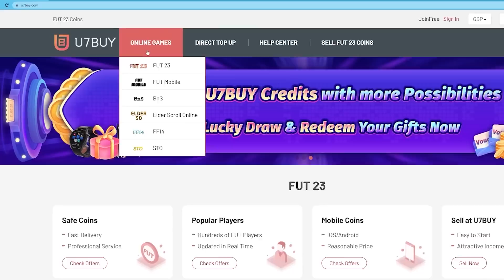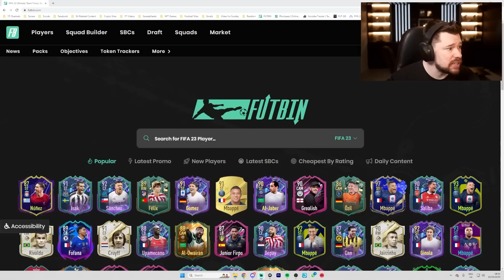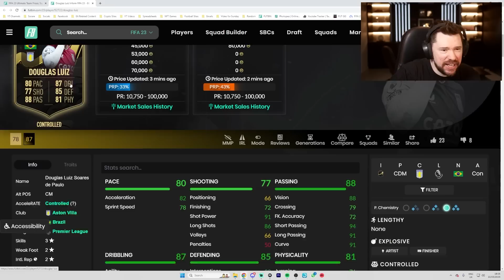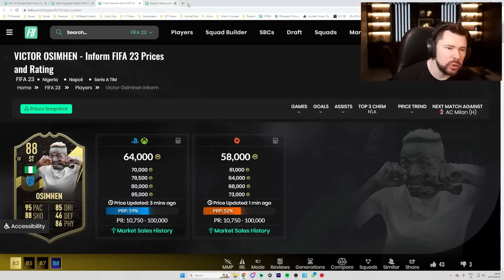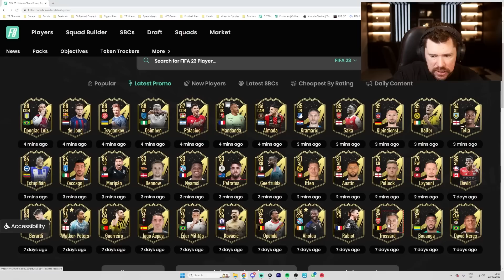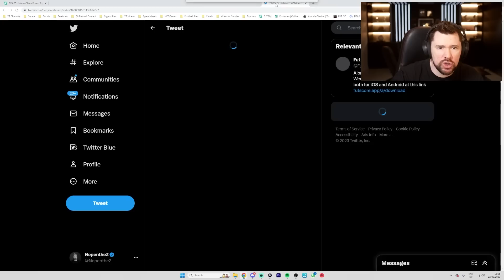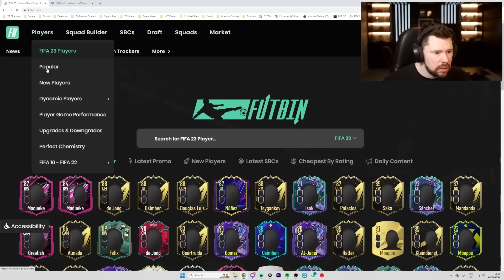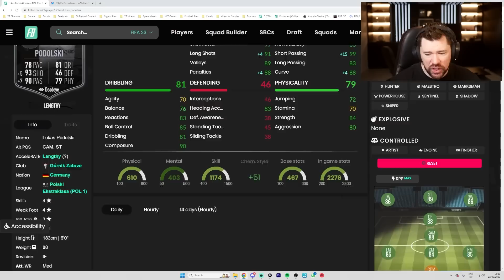How Do EA Manage To Ruin EVERYTHING?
Craig Douglas